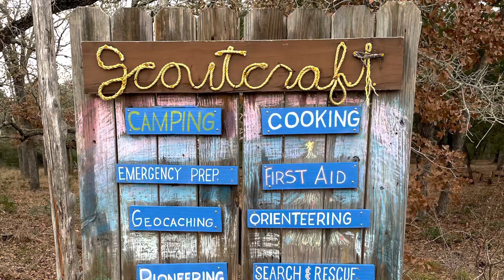Spring-O Orienteering Map updates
Central Texas orienteering map field work for Spring-O Orienteering Challenge.